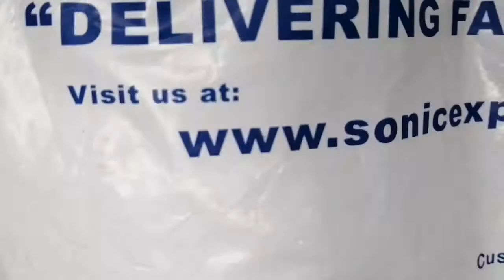VidJourn20: Sylvanian Families + Rements from Argie Lyn Soriano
Tamalditz's purchased items from a legit SF/Rement Seller ❤️

A little wash, & these small items will be good as new 😉

Let's